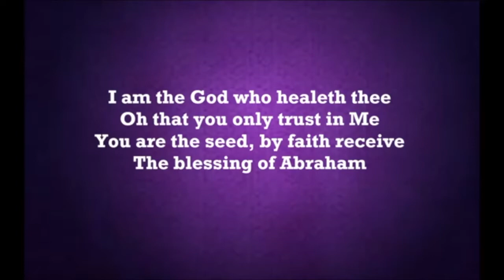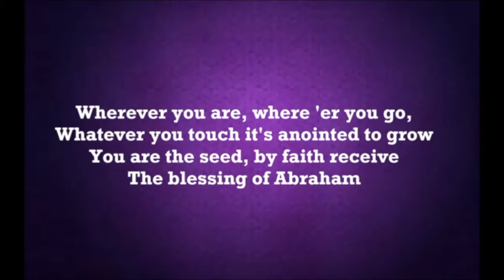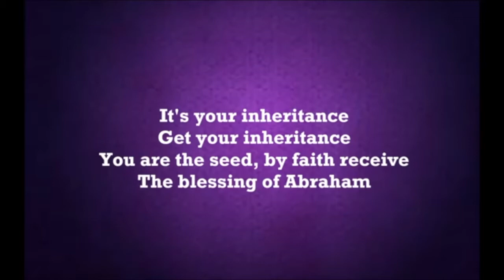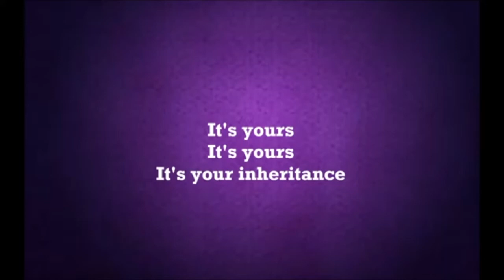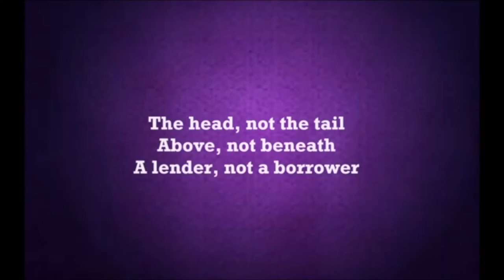Daily Encouragement with Pastor & Pastor Mrs Okunnu | December 28